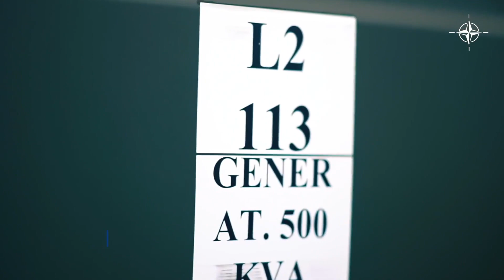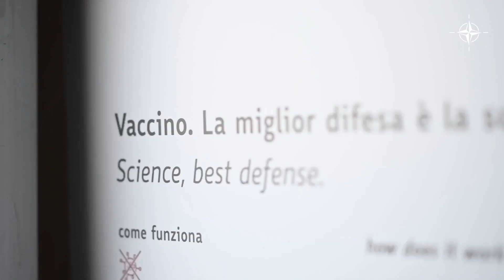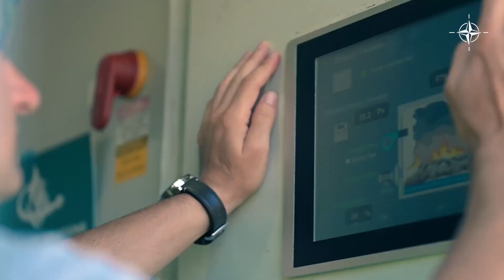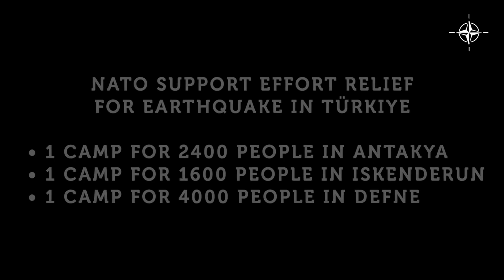NSPA Southern Operational Centre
Through its Southern Operational Centre (SOC), located in Taranto, Italy, NSPA procures, manages, operates, and maintains deployable camp infrastructure and associated contracted services for NATO and its nations.